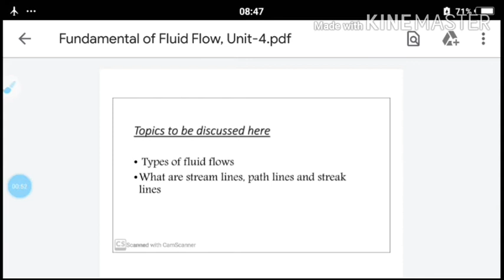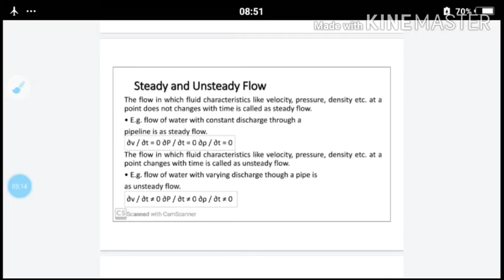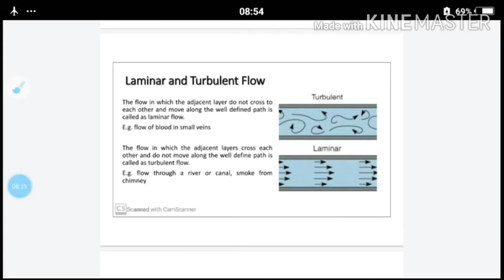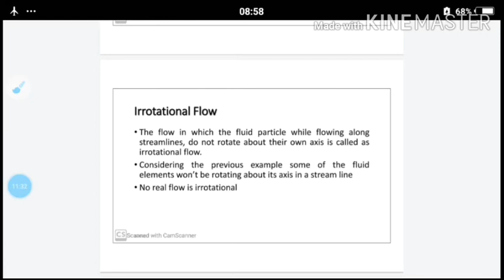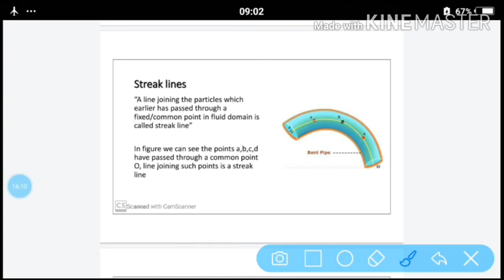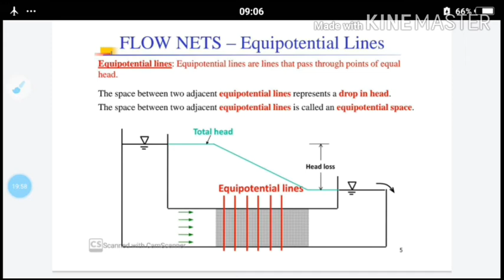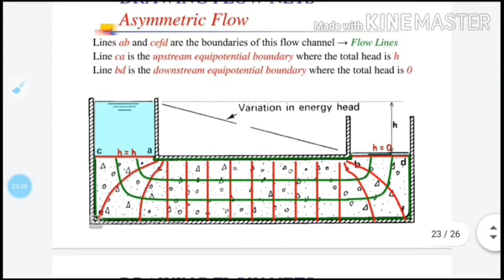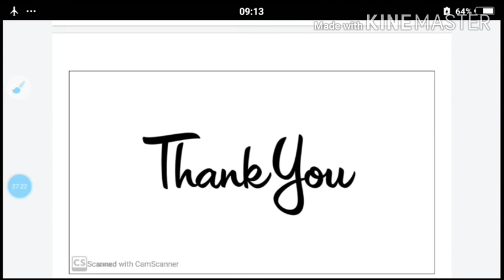Fundamental of Fluid Flow Unit-4